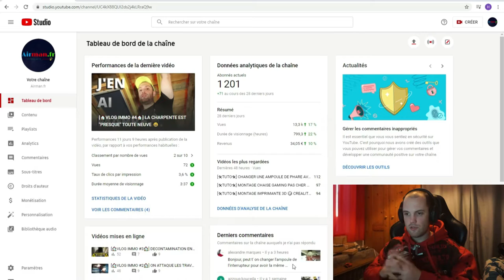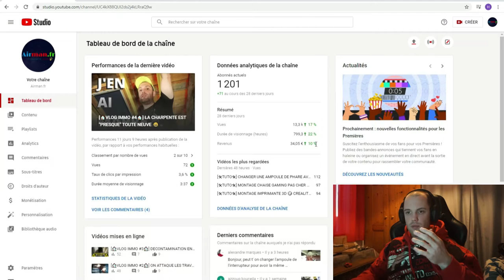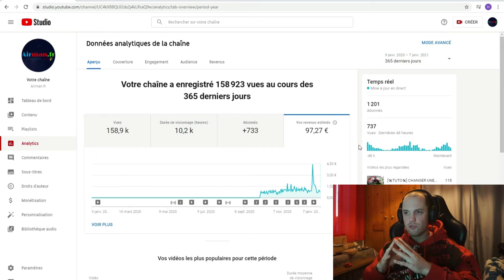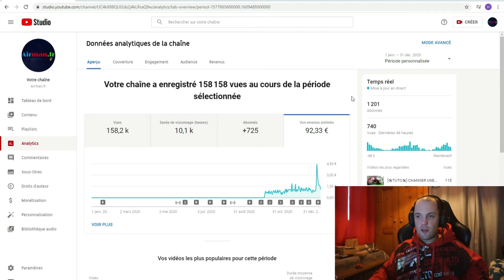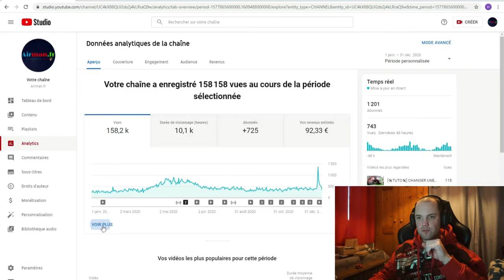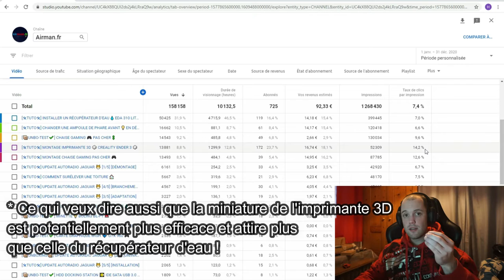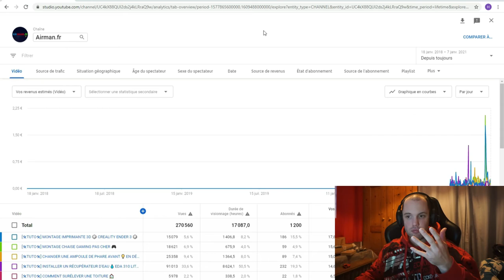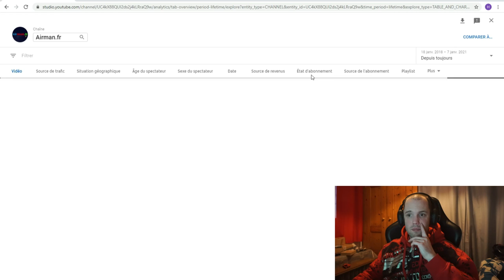[📰AIR NEWS #8📰] BILAN 2020 📊 YOUTUBE MONEY 💲 CONCOURS 🎁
Dans cet Airnews je vais vous dévoiler l'ensemble des statistiques de ma chaîne YouTube pour l'année 2020 et parler un peu de son avenir en 2021 !
Je vais donc vous montrer le montant des revenus générés par la publicité sur la chaîne grâce à vous 😉